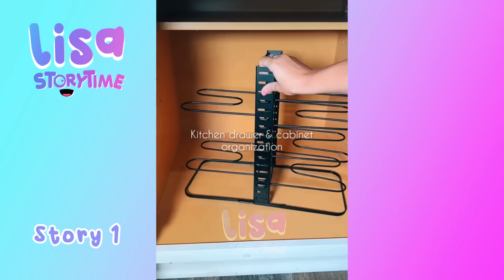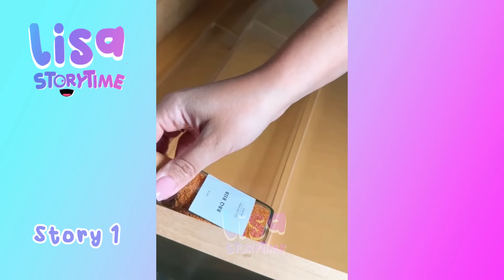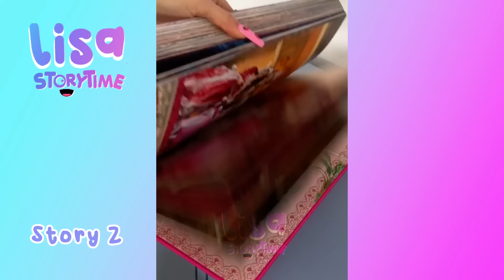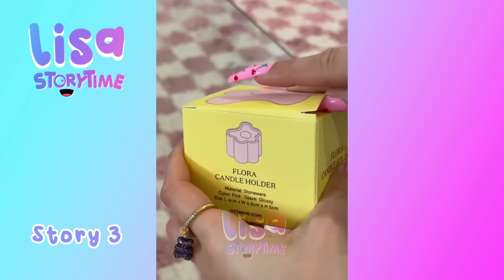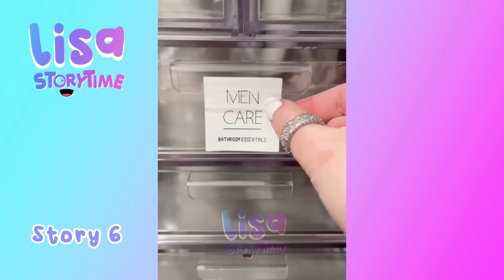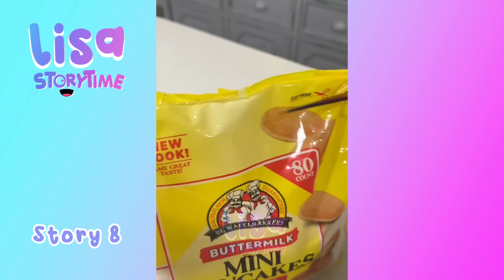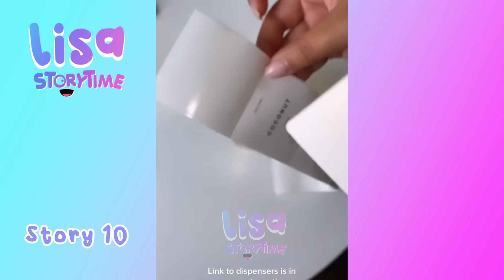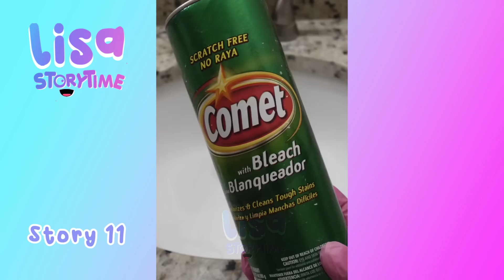🌺 30 Minutes Satisfying Restock And Organizing Tiktok Storytime Compilation Part223 | Lisa Storytime